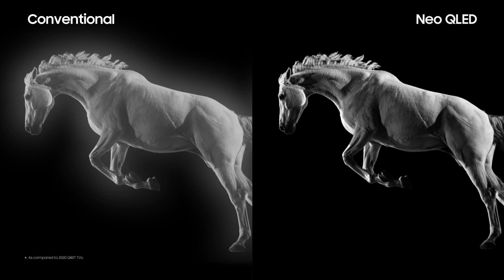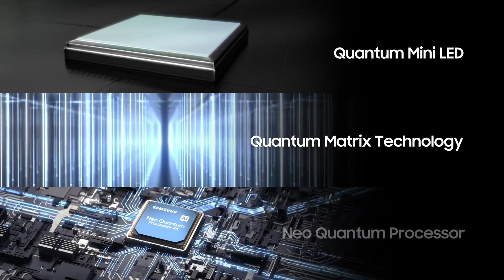2021 Neo QLED 4K TV: Picture Quality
Quantum Matrix Technology allows for ultra-fine light control, allowing you to see great detail in both dark and bright areas. Samsung's exclusive new Quantum Mini LED with micro layer allows light to be expressed accurately. Neo QLED TV. Greatness never ends, but evolves.​